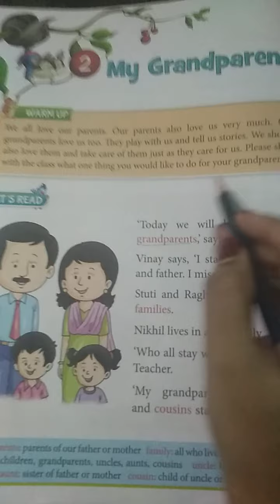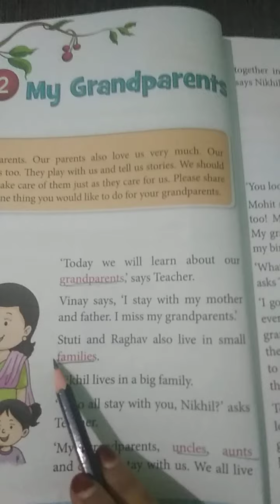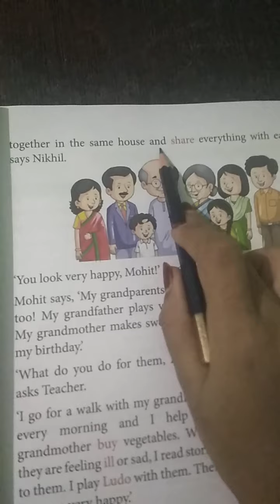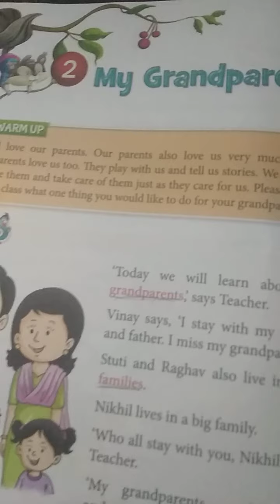Class1 (English)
Ch:2(My grandparents)part 2